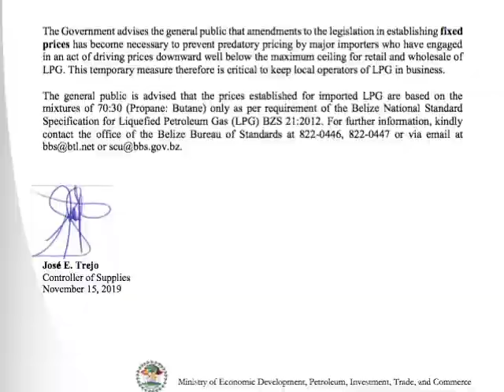G.O.B. Armed and Ready for Push Back by LPG Importers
The Government introduced and passed the Supplies Control (Amendment) Bill which increases penalties that may be imposed on these three companies if they continue to sell LPG below the fixed price. In anticipation of some sort of retaliatory move, the Government has prepared a Statutory Instrument that would give the Supplies Control Unit the power to seize the stocks of any of the three companies if they break the law. The PM lashed out at the importers and those who opposed the amendment.